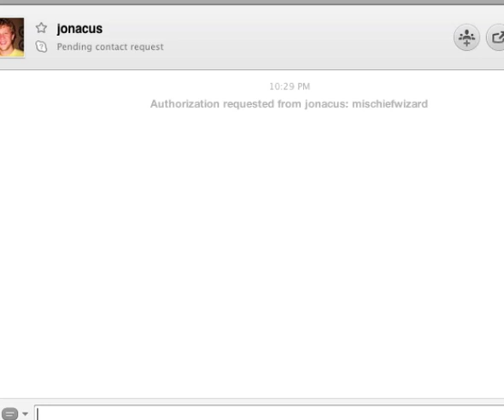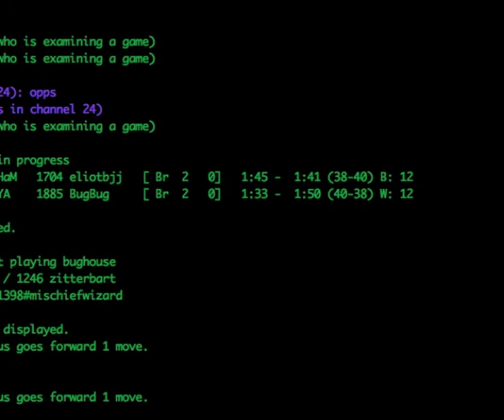private - Bughouse - Jonacus Line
white when black plays d5